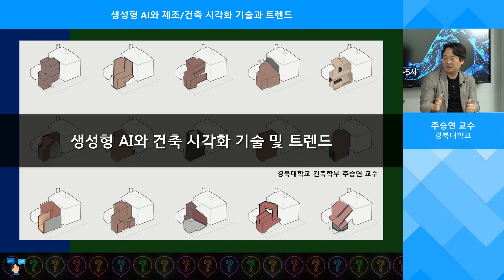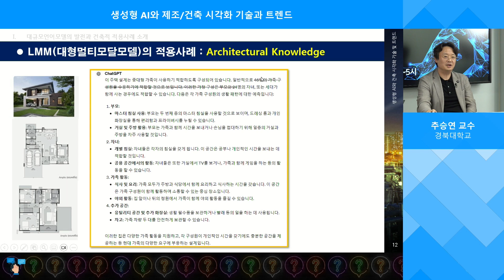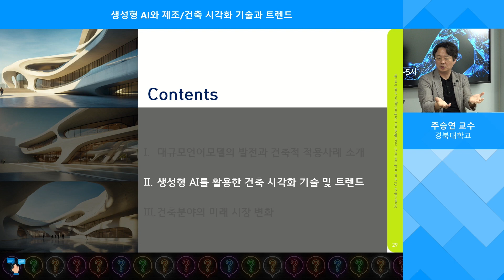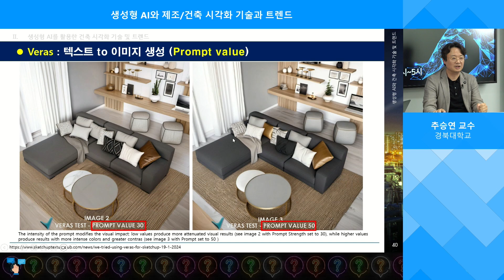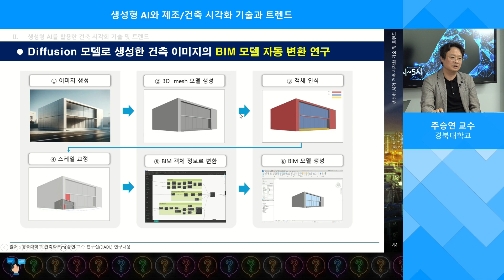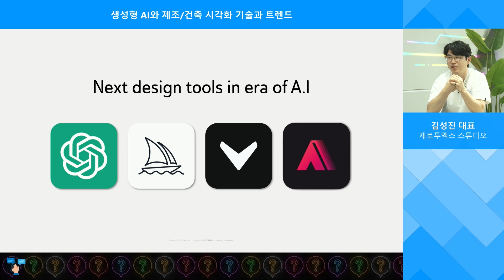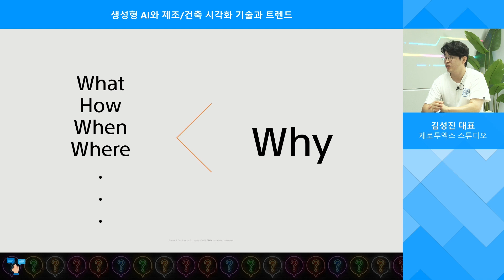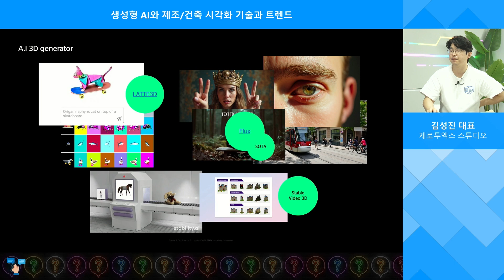[CNG TV] 생성형 AI와 제조/건축 시각화 기술과 트렌드 - 추승연(경북대), 김성진(제로투엑스스튜디오)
생성형 AI와 제조/건축 시각화 기술과 트렌드

발표자 - 추승연 교수(경북대학교), 김성진 대표(OTOX 스튜디오)
주최 - 캐드앤그래픽스
행사 일시 - 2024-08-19, 16:00 ~ 17:00

생성형 AI와 제조 및 건축 시각화 기술이 빠르게 융합되며 산업 전반에 새로운 혁신을 불러오고 있다.

이번 방송은 9월 27일(금) 개최되는 코리아 그래픽스 2024의 프리뷰 방송으로 AI 기반 디자인, 건축시각화, 디지털 트윈, VR.AR/XR 등의 최신 트렌드를 중심으로, 제조와 건축 분야에서의 시각화 기술이 어떻게 발전하고 있는지 살펴본다.

또한, 이러한 기술이 향후 산업에 미칠 영향과 전망에 대해 전문가의 인사이트를 제공하고자 한다.